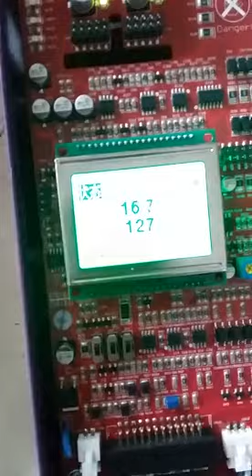Garle UV ballasts applied to medium pressure UV water disinfection system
Garle provides electronic ballasts for medium pressure UV lamps in various applications